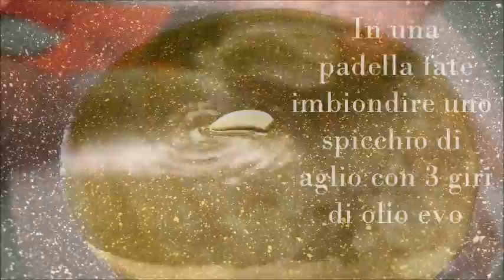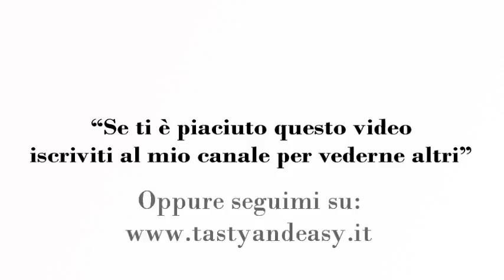Spaghetti ai Calamari Ricetta Facilissima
Ingredienti
300 g di pasta
400 g di calamaretti
200 g di pomodorini pachino
1/2 bicchiere di vino
4 cucchiai di olio evo
Sale
Peperoncino
Prezzemolo
Aglio

Curiosità
Questi spaghetti ai calamari hanno proprio il profumo del mare, una ricetta da preparare per un occasione speciale o anche per un pranzo di tutti i giorni.

Preparazione
Sciacquare molto bene i calamaretti privandoli della sacca d’inchiostro e della lisca.

In una padella far imbiondire uno spicchio di aglio e il peperoncino nei 4 cucchiai di olio.

Togliere l’aglio prima che si bruci e aggiungere i calamaretti lasciandoli rosolare rapidamente.

Sfumare a fuoco alto con il vino e far evaporare l’alcol.

Aggiungere i pachino tagliati in quattro parti e lasciare cuocere per qualche minuto, aggiustando alla fine di sale.

In una pentola far bollire in abbondante acqua salata gli spaghetti, scolateli al dente, mettendo da parte un bicchiere dell’acqua di cottura, da usare solo se la pasta risultasse troppo asciutta.

Finite di cuocere gli spaghetti nella padella assieme al condimento.

Servite con una spolverata di prezzemolo tritato.